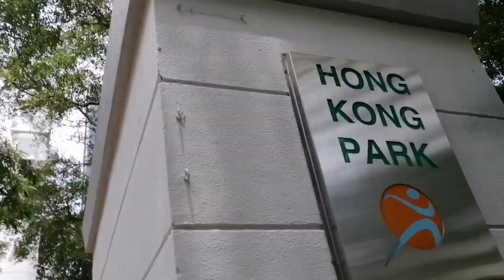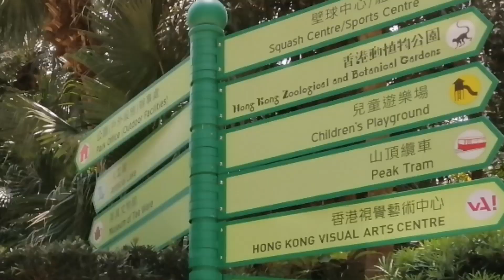HONGKONG PARK | ONE OF THE MOST POPULAR TOURIST SPOT IN HONGKONG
Explore the beauty of HONGKONG Park Let's Go.. 😊😊😊